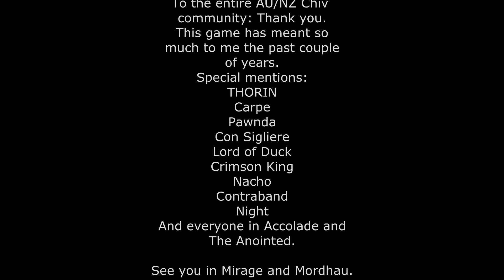Jangletage v15 - Retirement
My favourite moments from 1500 hours of Chivalry.
I'll probably still jump into pub games sometimes to remind noops that they're garbage.

Song: Nocturne - Keeno